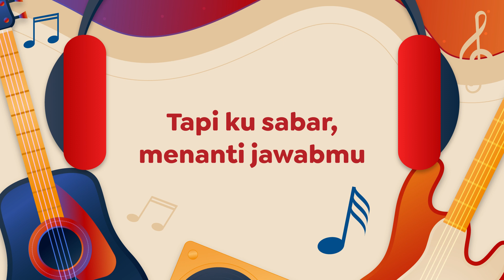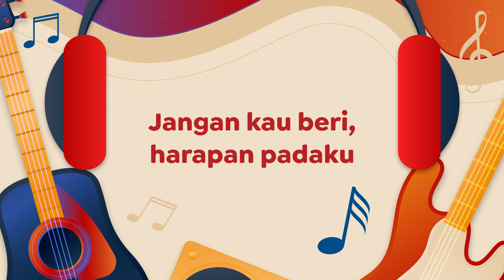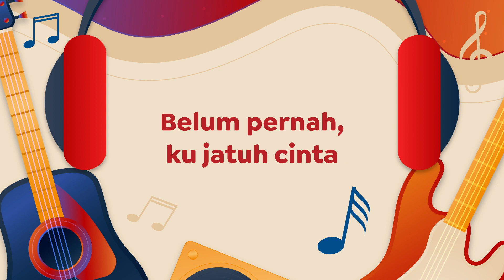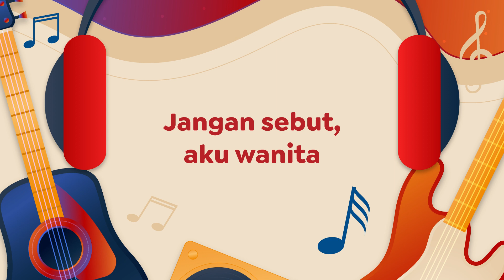Video Lirik Lagu Hits | Menghitung Hari 2 - Anda Perdana (Cover oleh Tami Aulia)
Menghitung Hari 2 Cover oleh Tami Aulia

Lagu Menghitung Hari 2 dipopulerkan oleh Anda Perdana, diciptakan oleh Melly Goeslaw untuk Original Soundtrack (OST) film Heart.

Lagu ini dirilis pada tahun 2006. Kali ini dibawakan oleh Tami Aulia.
Menyediakan lirik-lirik dari lagu hits
dan info-info terbaru seputar musik baik dalam maupun luar negeri.